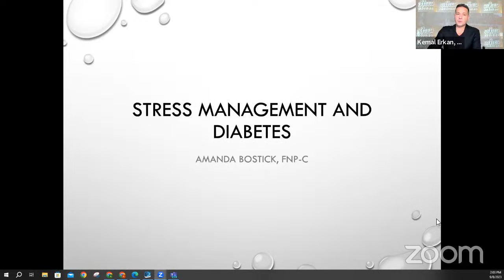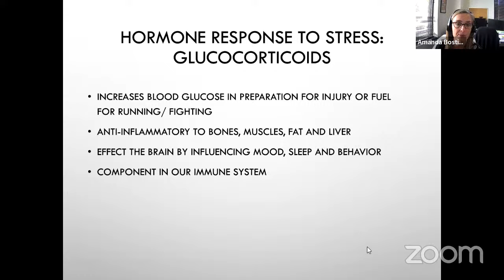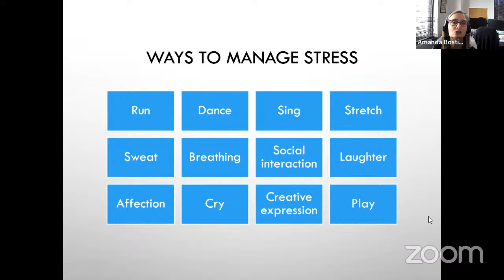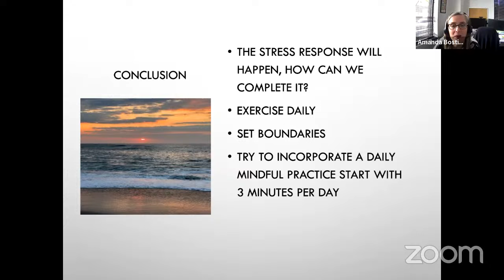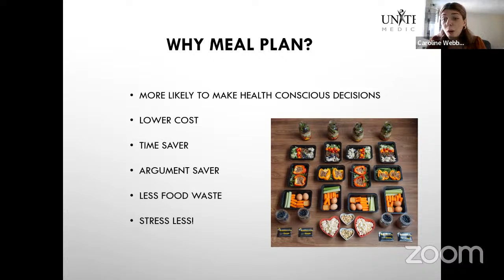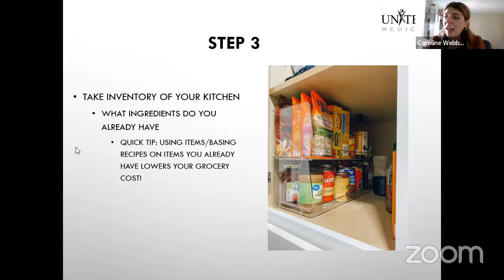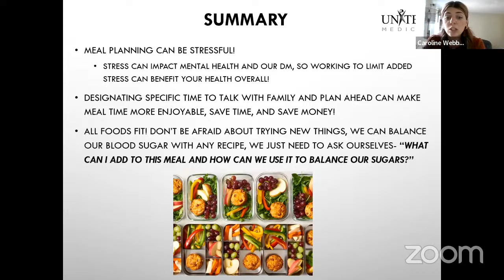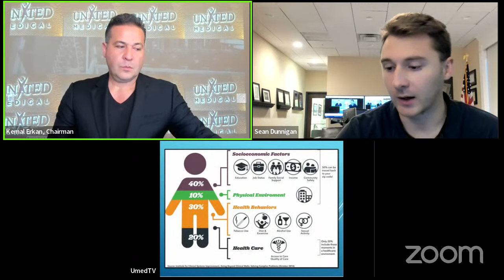The UMACO Weekly Update: Stress and Diabetes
Welcome to the Wellness Webinar series!

🌿 Join us every Friday at 2 PM for an enriching journey towards a healthier and happier you. This week, we're delving into the critical relationship between stress and diabetes.

🔥 Our esteemed panel of experts, Kemal Erkan, Caroline Webber, RDN, LDN, and Amanda Bostick, NP, are here to provide invaluable insights, tips, and strategies for managing stress and its impact on diabetes. Get ready to empower yourself with knowledge that can transform your wellness journey.

📌 Timestamps:
0:00 Intro
1:09 Clinical Presentation
9:50 Managing Stress
12:17 Meditation
19:31 Meal Planning Steps
32:20 Economy
37:38 Global Conflict
42:46 Upcoming